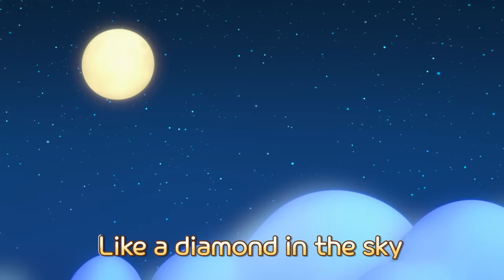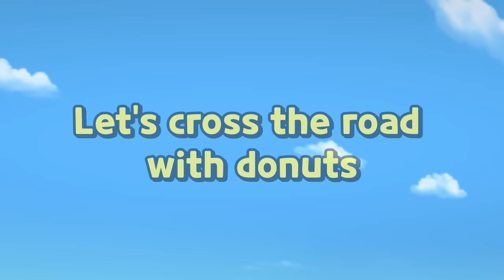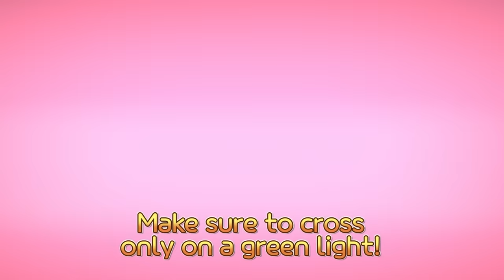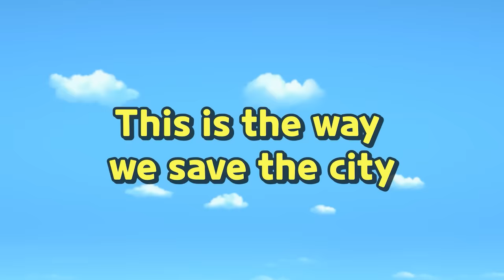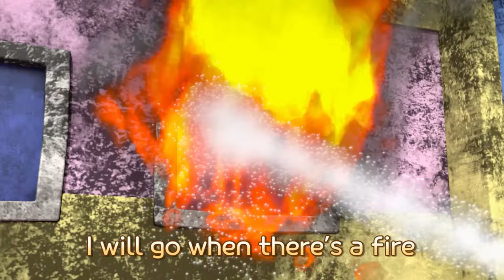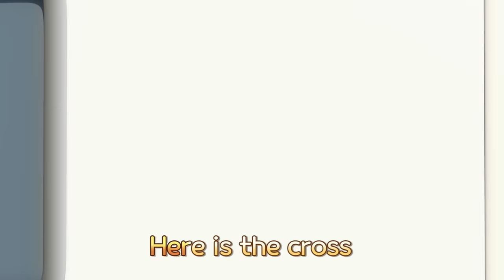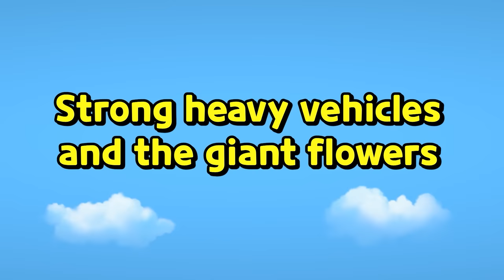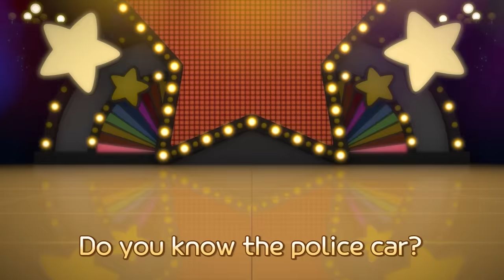Tayo Rescue Team Best Songs Compilation | Fire truck Police Car Ambulance Song | Tayo the Little Bus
Boohoo~ Help~

A red round donut needs help help help
Right right right
Left left left
The house fell down

The strong heavy vehicles Yo heave ho
Yo heave ho
Yo heave ho
They are building a new donut house
A red donut house!
It’s red!

Boohoo~ Help~

A yellow round donut needs help help help
Right right right
Left left left

Yo heave ho
Yo heave ho
A yellow donut house!
It’s yellow!

Boohoo~ Help~

A green round donut needs help help help
Right right right
Left left left

Yo heave ho
Yo heave ho
A green donut house!
It’s green!

Four heavy vehicles Boom boom clang
Boom boom clang
Boom boom clang
Please don’t worry
We will help you!

Our colorful and strong house

Put your hands down low
Up? Down?
Oh, they’re opposites!

Oh, Oh, opposite!
What is an opposite?
Oh, Oh, opposite!
Let’s learn the opposites!

Hot!
Cold!
Fast!
Slow~

Big!
Small!
Dark!
Light!

Up? Down?
Oh, they’re opposites!

Loud!
Quiet!
Happy!
Sad!

High!
Low!
Far!
Near!

Oh, Oh, opposite!
There are many opposites!
Oh, Oh, opposite!
Now we know the opposites!